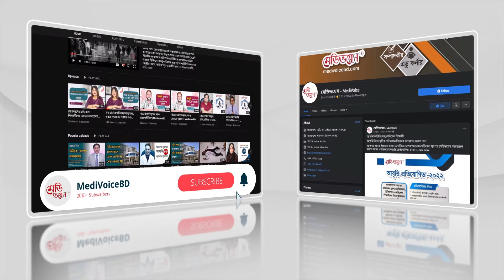মেরুদণ্ড জোড়া লাগানো শিশু আলাদা করা দেশের চিকিৎসায় যুগান্তকারী ঘটনা: স্বাস্থ্যমন্ত্রী | Medivoice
মেরুদণ্ড জোড়া লাগানো শিশু আলাদা করা দেশের চিকিৎসায় যুগান্তকারী ঘটনা: স্বাস্থ্যমন্ত্রী